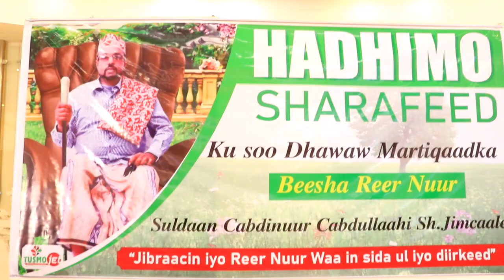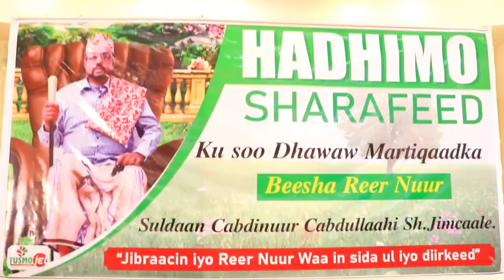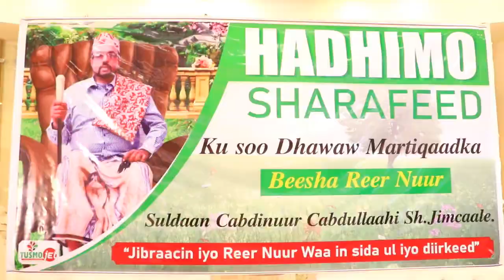Suldaan Salebaan Oo Hadhimo Sharafed Ku Maamuusay Sul Cabdinuur .